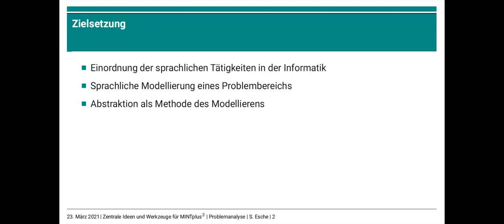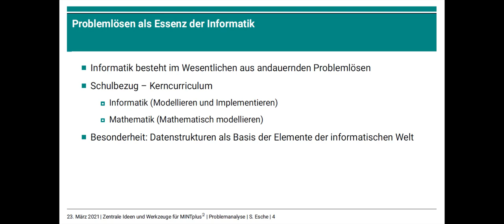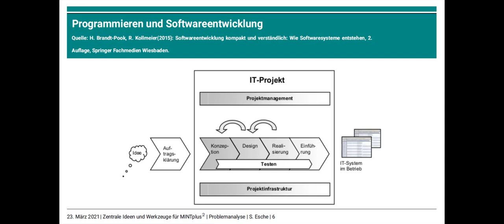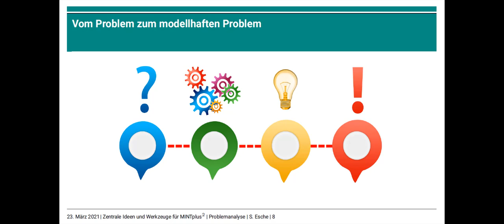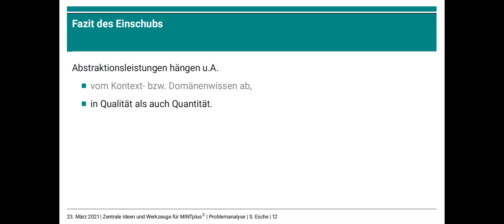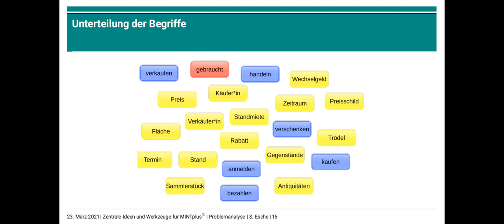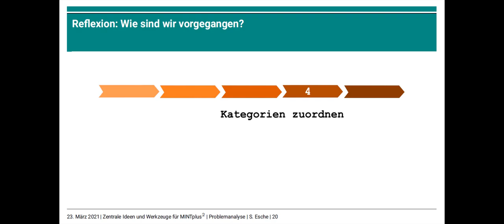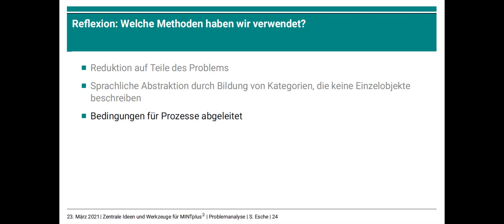Video Problemanalyse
0:00 Einleitung
0:06 Zielsetzung
0:29 Problemlösen als Essenz
3:15 Modellieren
7:11 Vom Problem zum modellhaften Problem
11:10 Problemanalyse im Anwendungskontext
14:44 Reflexion der Vorgehensweise